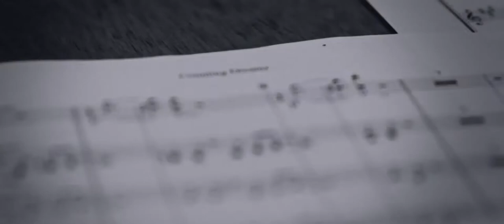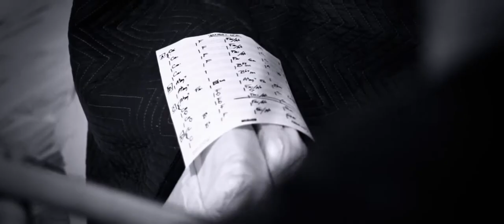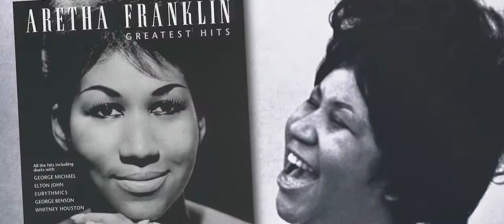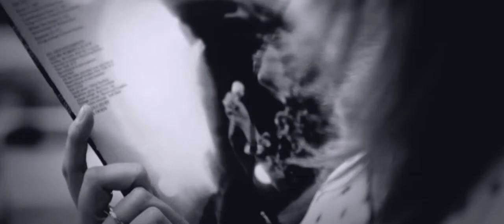Julie Crochetière | Counting Dreams | English EPK